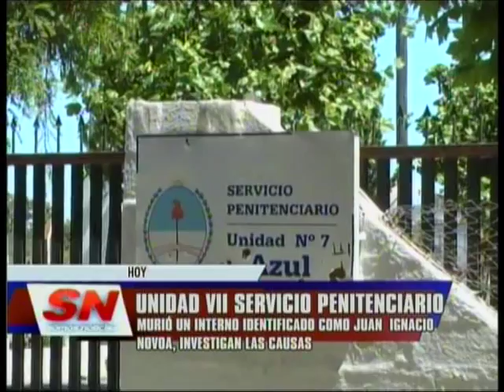Murió un interno de la Unidad 7 del Servicio Penitenciario.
El hombre de 31 años oriundo de Mar del Plata fue identificado como Juan Ignacio Novoa y fue hallado sin vida en su celda, la causa está caratulada "Averiguación de causales de muerte" con intervención de la Fiscalía de Delitos Carcelarios.